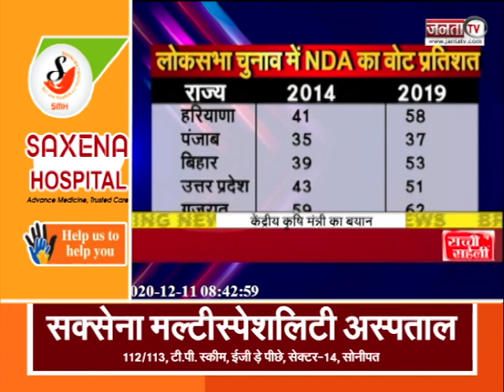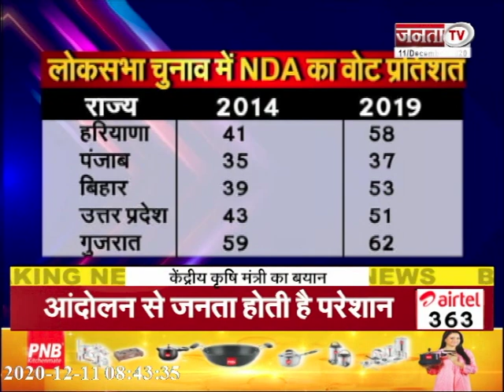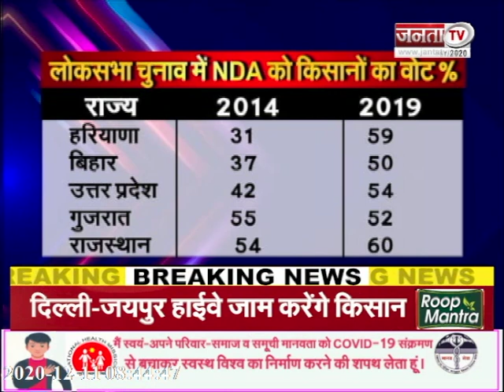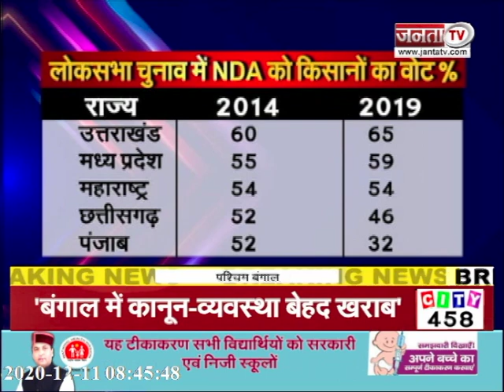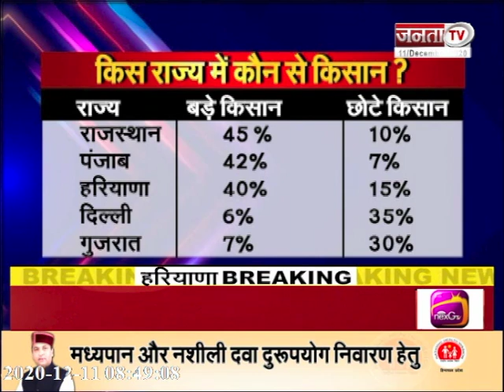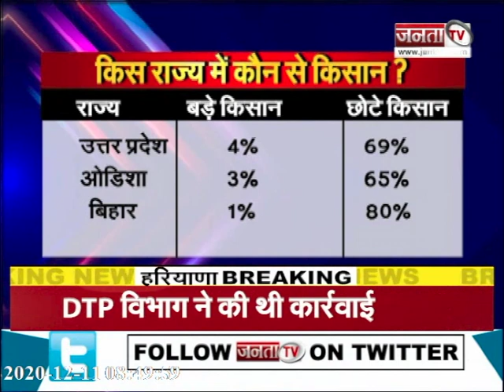Bebak : सरकार से खफा किसानों की हुंकार, 14 दिसंबर से और बढ़ेगा आंदोलन